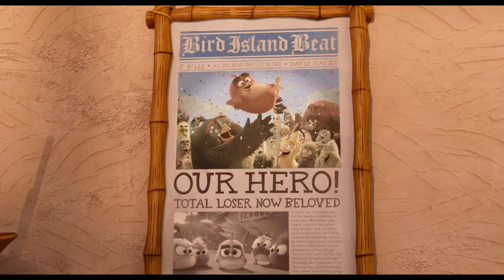أنجري بيردز2 | الآن في السينما (مترجم)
To save the world, these enemies must become frenemies. Watch the final trailer for The AngryBirds2ME now and see it in cinemas August 8!

Directed by: Thurop Van Orman

Screenplay by: Peter Ackerman and Eyel Podell & Jonathon E. Stewart

Produced by: John Cohen

Cast:
Jason Sudeikis
Josh Gad
Leslie Jones
Bill Hader
Rachel Bloom
Awkwafina
Sterling K. Brown
Eugenio Derbez
Danny McBride
Peter Dinklage
Pete Davidson
Zach Woods
Dove Cameron
Lil Rel Howery
Nicki Minaj
Beck Bennett
Brooklynn Prince
JoJo Siwa
Colleen Ballinger
David Dobrik